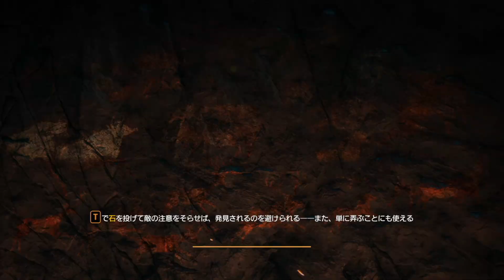#9【Far Cry Primal】ムハクの実況FPS